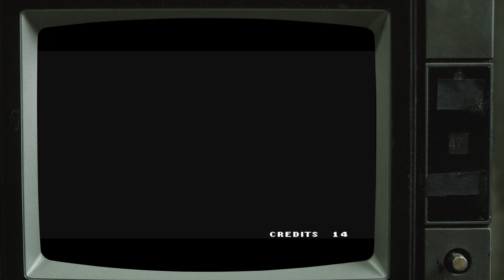Ninja Commando 1992 SNK (Long Play Ending Included)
Ninja Commando is a vertical scrolling run-and-gun shooter video game developed by Alpha Denshi and published by SNK. It was first released for the Neo Geo in 1992 in cartridge format for arcades and homes and was then released in 1994 for the Neo Geo CD.